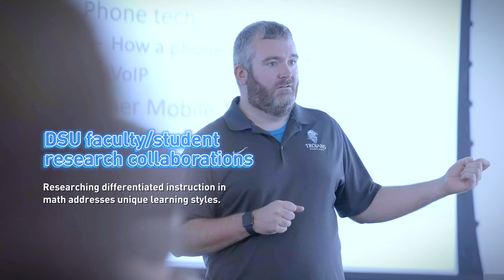DSU Empowered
Preparation + Opportunity = Success. That's the DSU equation.